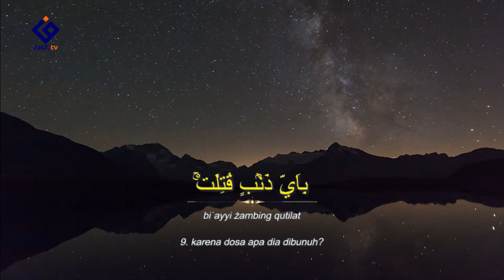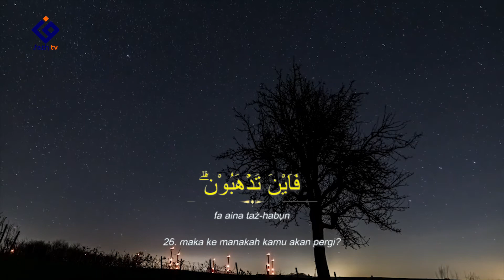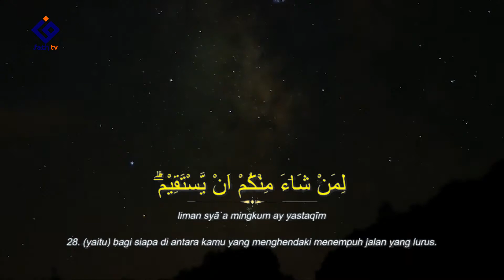MUROTTAL MERDU ABI AMIR SURAH AT TAKWIR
BNI SYARIAH atas nama Pondok Pesantren Fath Darut Tafsir
semoga video ini bermanfaat untuk kita semua..